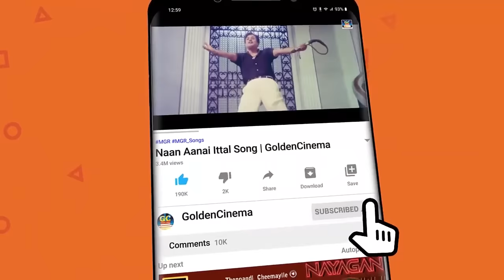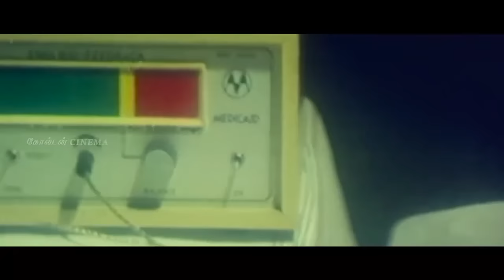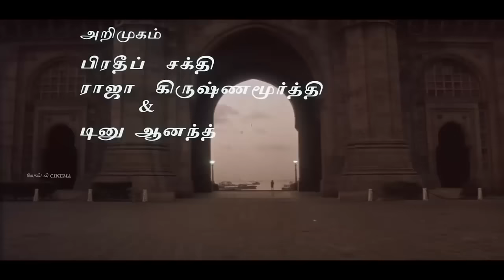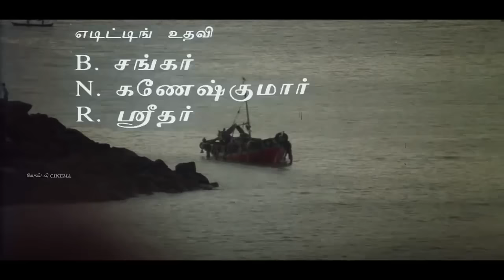இரவில் நெஞ்சை உருக்கும் இளையராஜா சோக பாடல்கள் | Iravil Nenjai Urukkum Ilayaraja Soga Padalgal HD.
Movies
ShortFilms
Special Programs
Events
Movie News